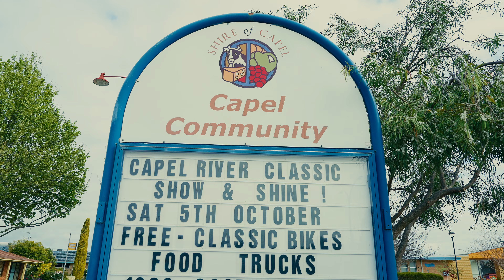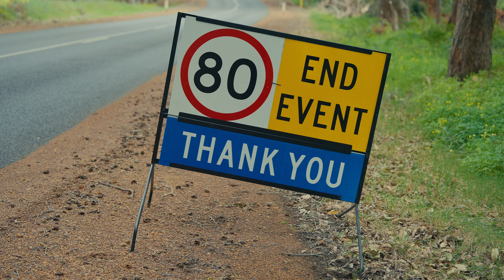The Bike Shed Times 2024 Capel River Classic and Rustic Off-Road Rally Official Video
Classic bikes & cars show & shine, a swap meet and a classic bike rally through the forest, the 2024 event was a winner!